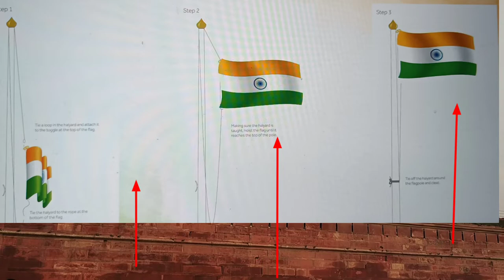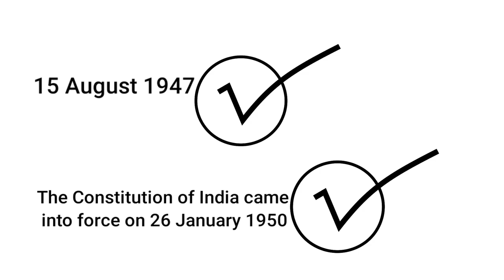15 August আৰু 26 January ৰ পতাকা উৰোৱাৰ System টো বেলেগ কিয় ? Flag Hoist and Flag Unfurl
15 August আৰু 26 January ৰ পতাকা উৰোৱাৰ System টো বেলেগ কিয় ?
 Flag Hoist and Flag Unfurl